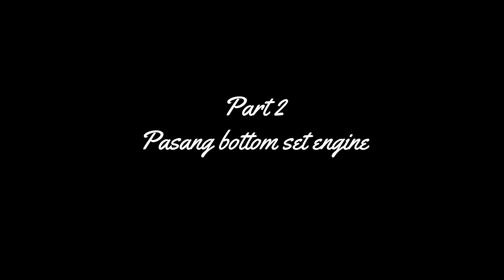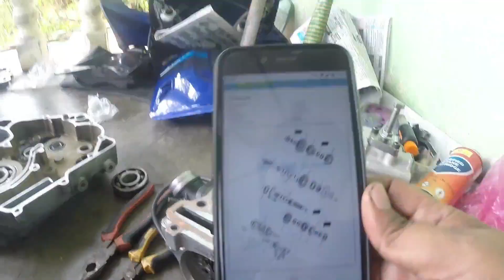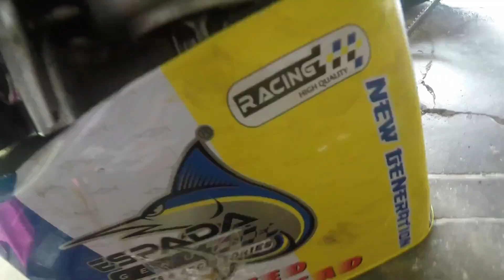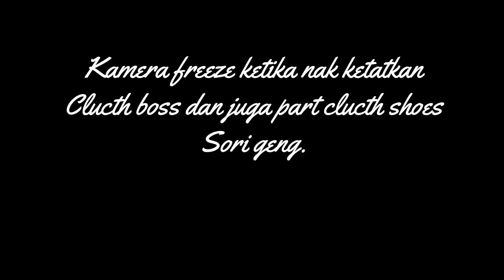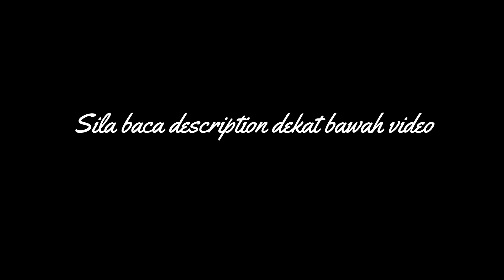DIY - Overhaul enjin LC135 4S Part 2/4| MX Jupiter | LC 135 V1 | Pasang Bottom Set lc135 | Newbie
Ini bukan tutorial yer.
Pemasangan enjin bawah ni aku rujuk kat manual.

Rod lama berusia 13tahun diganti dengan rod brand SCK LC 4S. Aku cuma tukar bearing crankshaft je sebabnya aku takde inner bearing puller.
Skru engine diketatkan dengan torque wrench pada kekuatan 10nm.
Skru kulit engine diketatkan pada kekuatan 8nm.
Beli la torque wrech untuk elakkan benang skru rosak, dan untuk pastikan skru tu betul2 ketat.
Cuma dekat clutch dan magnet je aku ketatkan pakai torque electric wrench...belasah je..

Untuk bersihkan parts, mula2 aku pakai petrol untuk buang minyak. Lepas tu baru basuh dengan sabun. Tapi kerja nak siap cepat, hasilnya tak bersih jugak. Haha.

what to do menggg..tiberr